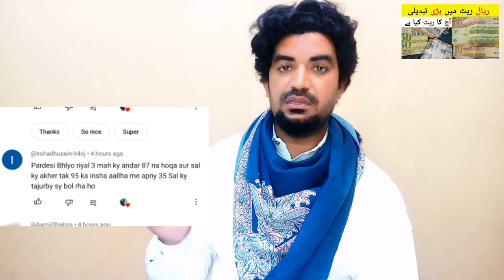Kia Saudi Riyal Rate badhe ga | Today Riyal Rate in PKR Rupees,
Saudi Arabia Latest Update News today in Urdu and Hindi, Saudi News in Urdu, Today News in Saudi Arabia, Kia Saudi Riyal Rate badhe ga | Today Riyal Rate in PKR Rupees,